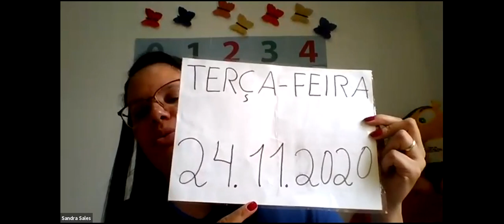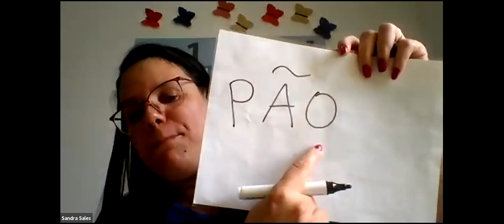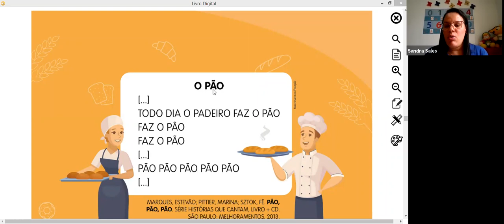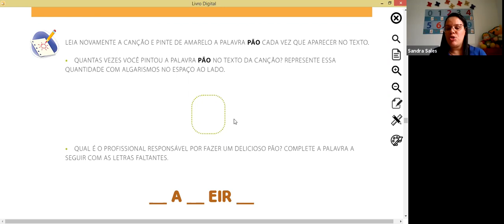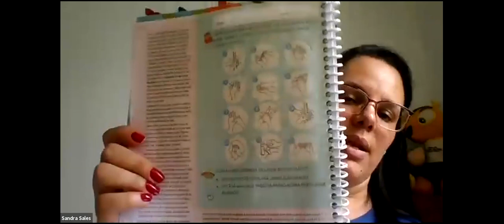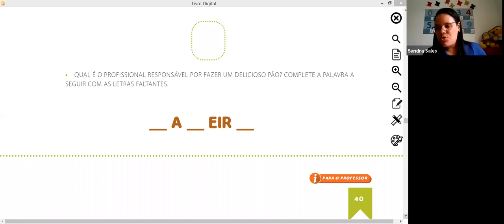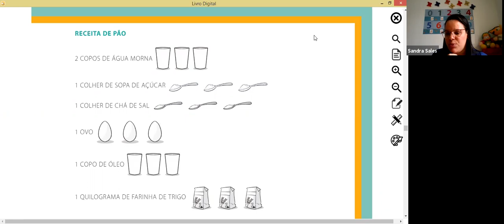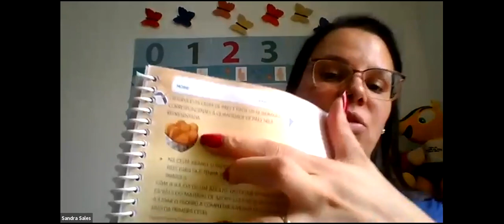Video Aula - Jardim I - 24/11/2020